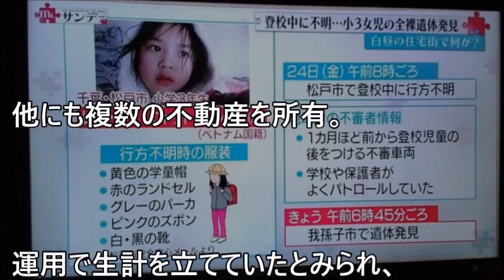【千葉女児遺棄】渋谷恭正容疑者(46)の正体がヤバすぎる…少女の裸が描かれた成人向けコミック誌を愛読していた....【まじかよチャンネル】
【関連動画】

【逮捕】ベトナム女児のリンちゃんを○害した犯人の「渋谷恭正」はPTA会長だった

千葉 小3女児殺害事件 近所のPTA会長の男、渋谷恭正（46）を逮捕 死体遺棄容疑 2017年4月14日

千葉のリンさん殺害事件・渋谷恭正容疑者の裏の顔を同級生らが暴露！ 「ロリコン・いじめられっ子だった」

【ゆっくりNEWS ウザさMAX】ベトナム人女児！同じ学校のPTA会長！渋谷恭正容疑者逮捕！